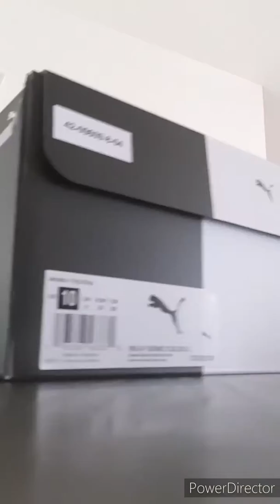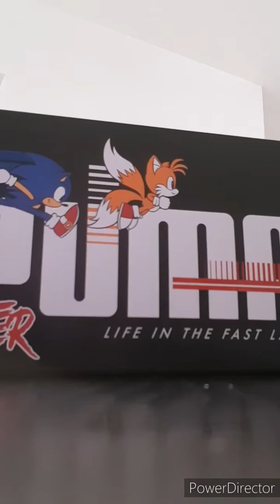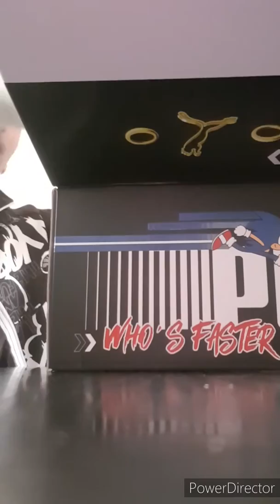Sonic Pumas box opening